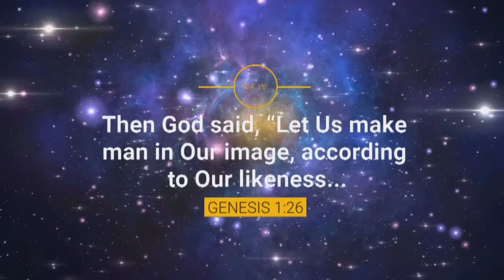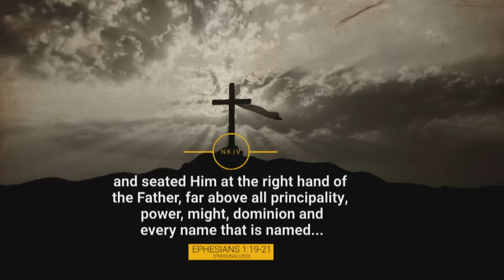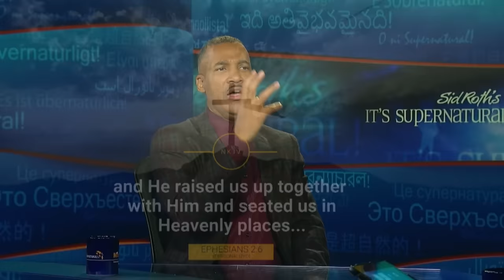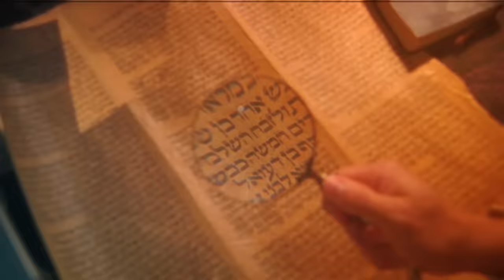This is an URGENT WORD for All Believers!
Isaac Pitre has an urgent word for all believers. Listen up!

🛡 Take back your spiritual authority

Satan has declared a total scorched earth war against you, your family, the church, and everything and everyone you love. Don’t wait another minute to take back your spiritual authority over the devil. With Isaac Pitre’s book and 3-part audio series, Take Back Your Authority, you will realize that the enemy no longer has authority over you. You have authority over the enemy to win every battle! Discover kingdom keys that ward off fears, anxieties, sorrows, liturgy, and any other symptoms of a demonic assault against you. Claim legislative power and authority to break evil bonds meant to destroy your identity and prevent your destiny from being fulfilled. Put on your mantle of authority and boldly speak with heaven’s power to dethrone Satan from your life and free others from the enemy’s influence.

🛡 Be in command of every situation

When you apply the 10 spiritually-based declarations found in Isaac’s Take Your Authority Back decree card, you will take dominion in the natural and supernatural realms. You will inflict massive damage to the devil’s work, speak words of authority over yourself, and be in command of every situation with this anointed-for-battle declaration card.